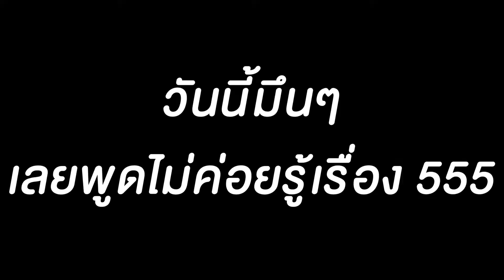Covid-Diary พี่ติดรึยัง | Country อยู่บ้านช่วยชาติ #5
Part 5 นี้เป็นคลิปสั้นๆ ที่เราจะมาเคลียภารกิจที่เราดองเอาไว้ในหลายวันก่อนให้มันเสร็จซักที ส่วนจะเป็นภารกิจอะไรนั้นไปดูในคลิปเลยจร้า

📌ถ้าชอบกด Like ถ้าใช่กด Share และอย่าลืมไปกด Subscribe ในช่องด้วยนะจร๊ะ จะได้ไม่พลาดคลิปใหม่ๆ ที่จะลงในอนาคต